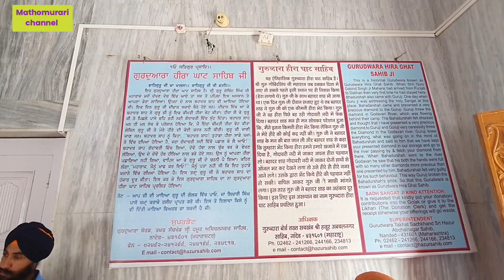AAO DARSHAN KARIYE GURDWARA HEERA GHAT SAHIB | SRI HUZOOR SAHIB | ਗੁਰਦਵਾਰਾ ਹੀਰਾ ਘਾਟ ਸਾਹਿਬ